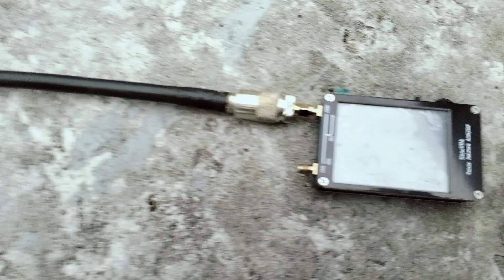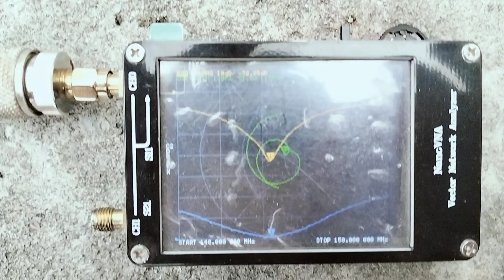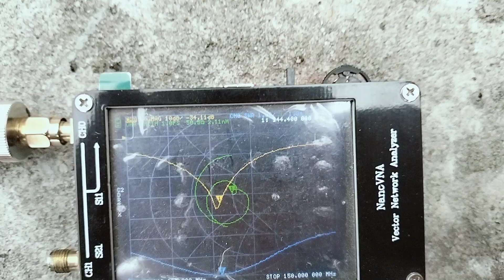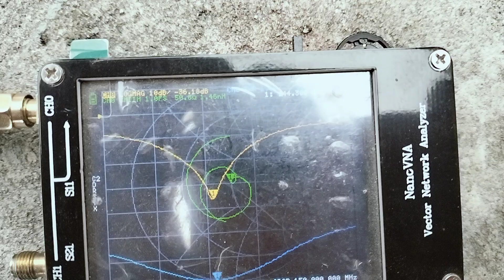CARA MUDAH MEMBUAT PASHING ANTENA TELEX BALAP